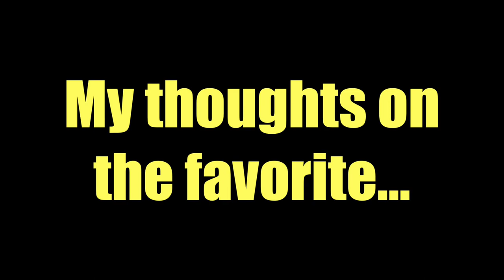DEVON LARRATT Is Going To FIGHT “THE MOUNTAIN” Hafthor Bjornsson?!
Monster Michael Todd just heard the news.  @Devon Larratt  is set to box with The Mountain and World's Stongman  @Hafthor Bjornsson  in September in Dubai! Hear his thoughts on the match

for all your armwrestling training tool needs and Monster Factory Merch!
Go to my link tree for equipment, awesome snacks (primal beef jerky) , apparel, and nutritional supplements that I use daily!
THE RV DREAM!

Ingress